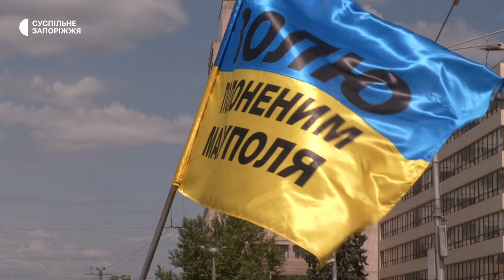Автопробіг на підтримку полонених у Запоріжжі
Сьогодні, 18 травня, у Запоріжжі відбувся автопробіг на підтримку полонених захисників Маріуполя "Не мовчи! Полон вбиває!" У ньому взяли участь рідні та близькі українських бранців.

Про це повідомили журналісти Суспільного із місця події.